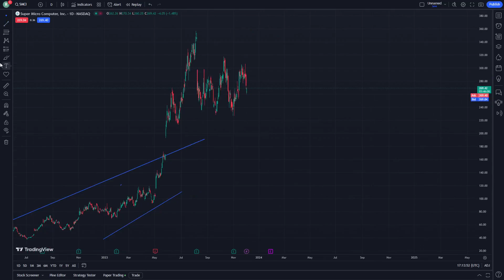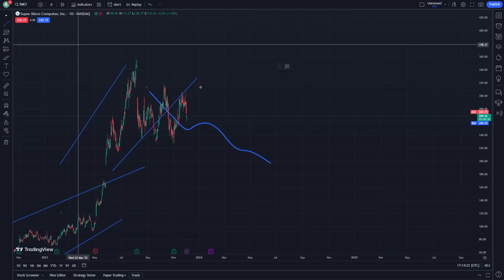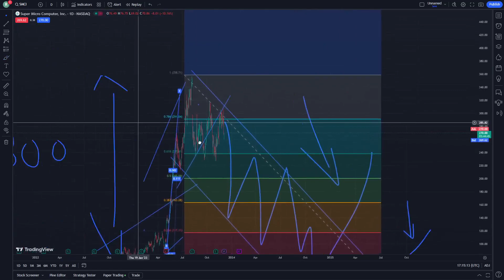SMCI Stock Price Prediction News Today 1 December - Super Micro Computer